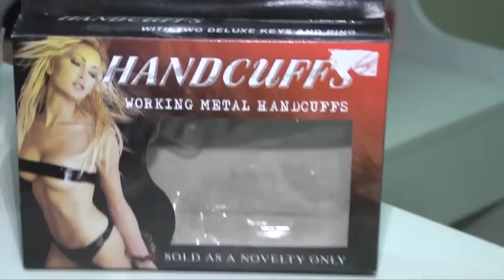Baile Branco e Preto foi um sucesso em seu segundo ano.